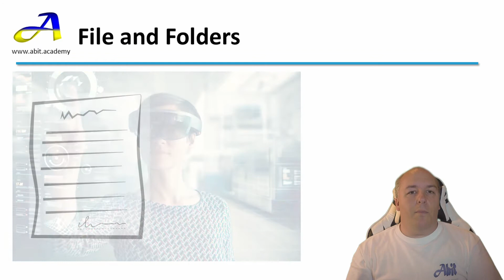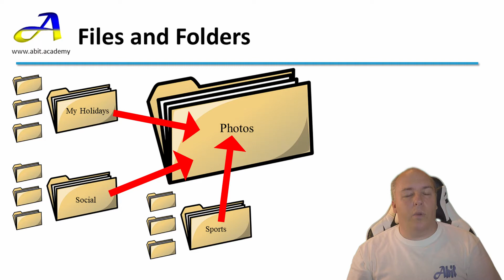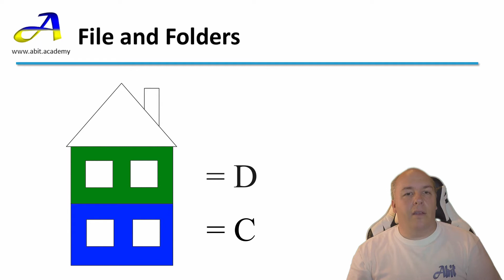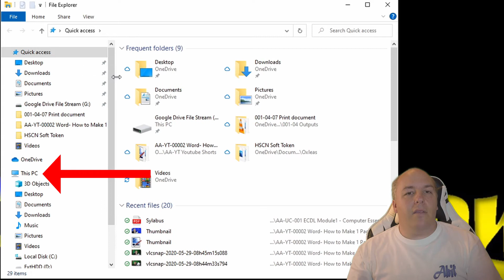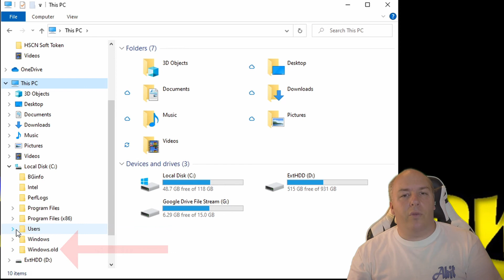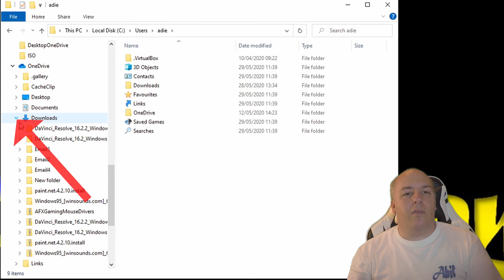File and Folder basics of Windows 10, Lesson 4.1 ECDL/ICDL Module 1, Computer Essentials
Module 1: Computers and Devices, In this lesson I show you how Microsoft Windows organises files and folders, we look at how Windows assigns drive letters to the hard drive, CD or DVD drive and any memory sticks that are connect to the computer and why it assigns the letters it does. I give you a walkthrough of navigating the file systems to give you an understanding of the hierarchical structure used within Windows 10.

This lesson is part of a full course covering all of the exam objectives for the ECDL/ICDL Module 1: Computers and Devices, the full course playlist can be found here:

ECDL/ICDL is the world's leading computer skills certificate. The ECDL/ICDL programme defines the skills and competencies necessary to use a computer and common computer applications.

2.5-4% Daily Interest with just 5 clicks
Turn $100 into $200 in just 20 days
Turn £100 into $1000 in just 60 days